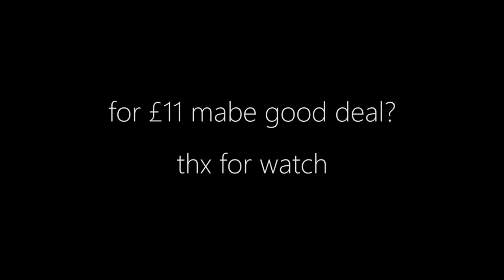20 SkyWars Loot Chests [Unboxing]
yah yeet

Video Details:
Song: ♫ I can fly & Six Shooter ♫
Server: Hypixel - mc.hypixel.net

Recording: Bandicam/OBS